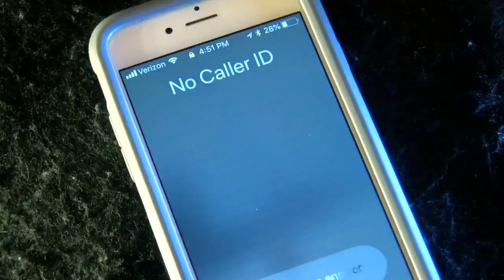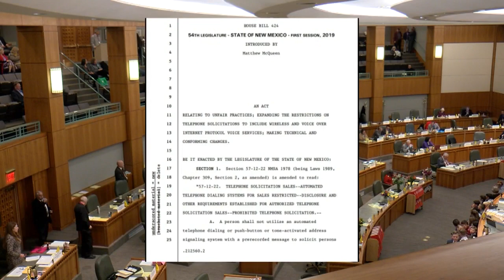Larry Barker's illegal phone solicitation investigations inspired new bill